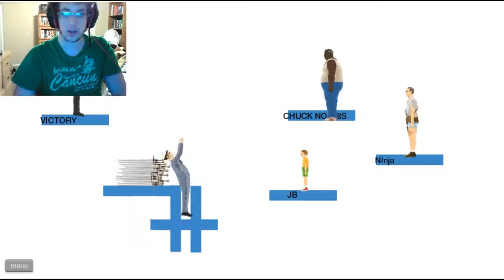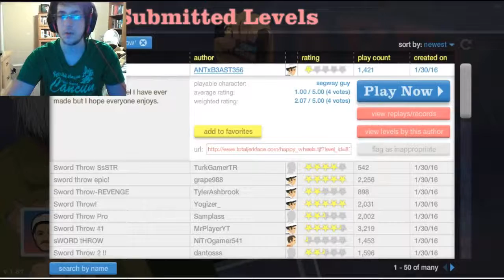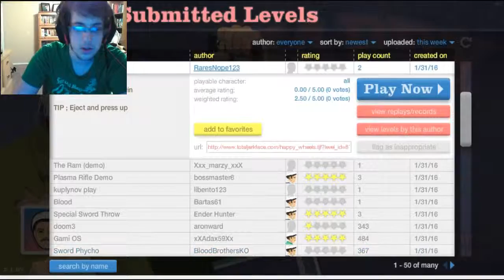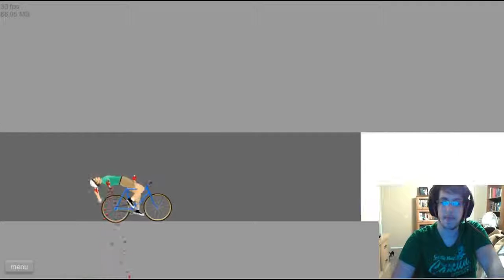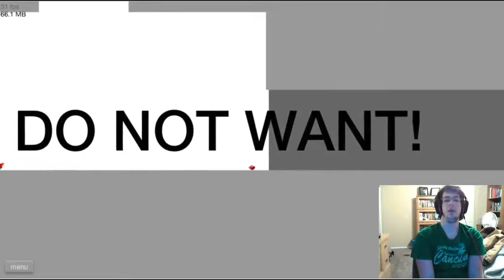Happy Wheels- I dont gots the skillz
Thank you guys much for watching my videos, I might not say it often enough but I could not be more grateful. Stay smiling, stay weird, love you all.